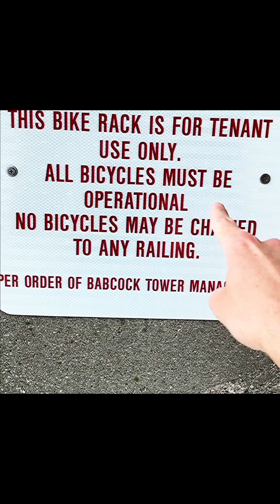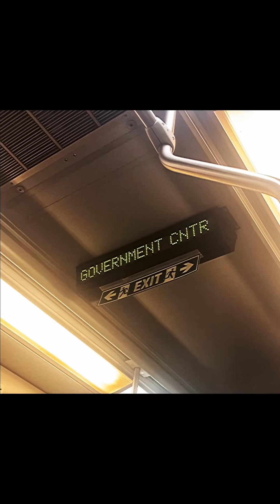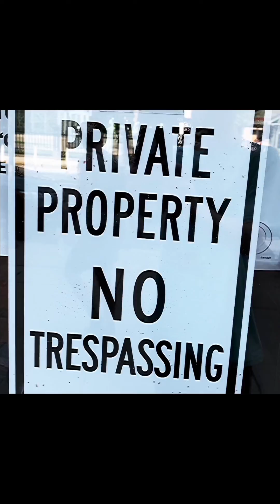Mikkerj - Resonate [OFFICIAL MUSIC VIDEO] *epilepsy warning*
MY FIRST MUSIC VIDEO!!! my brother and I filmed this together when he came to visit me last week in Boston and he edited it all together. its super fun and chaotic and its exactly how I wanted it to be like so I hope you guys love it as much as I do :)

Editing by Caleb Smith